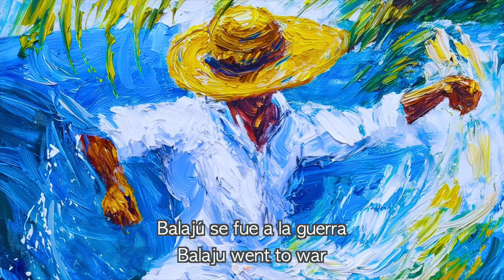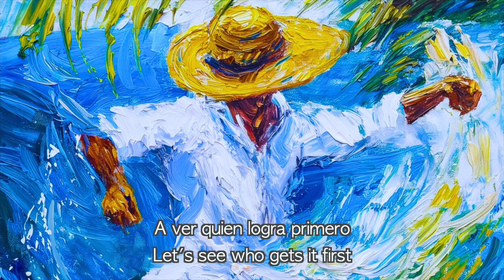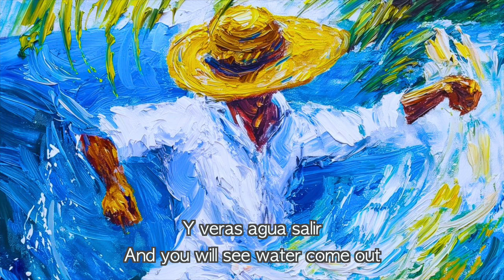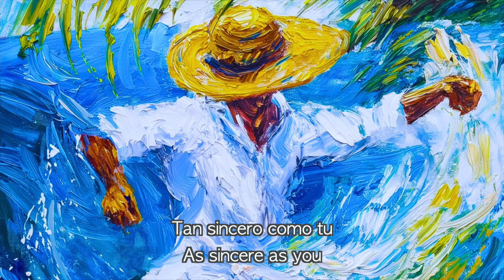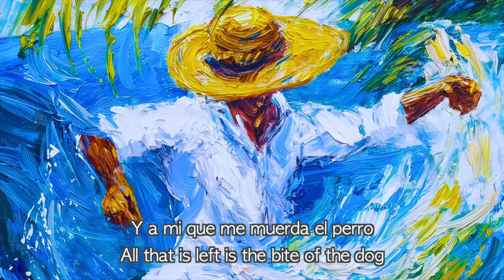Andy Eversole | El Balajú (feat. Luis Felipe Luna Farias Y Loya Salome) | Banjo Earth Mexico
What a pleasure to get to play with these incredible musicians in the style of Huapango from Veracruz Mexico. The vibe of this style of music is simultaneously relaxing and exciting. The sounds transport you instantly to the eastern beaches of Mexico!" 💜 🌍💎 - Andy Eversole

Andy Eversole - banjo
Luis Felipe Luna Farias - vocals/bass
Loya Salome - jarana/vocals

Banjo Earth is a music and video project created by multi-instrumentalist, singer, and composer Andy Eversole. With each project, he travels to a different country in search of the folk music of  past, present, and future, creating cross-cultural music collaborations. In an age where we are are continuously told reasons why and how we are so different from each other, and why we should be suspicious of our neighbors, Banjo Earth comes as a peacemaking effort. By building bridges with other cultures and reaching out in an effort for communal creativity, Eversole is a musical and spiritual explorer, showing that the things that we have in common far outweigh our differences. So pack your bags, open your heart, feel the music, and join us on the Banjo Earth journey!